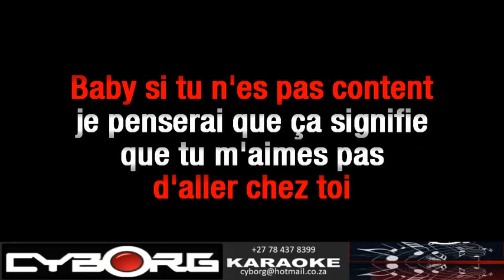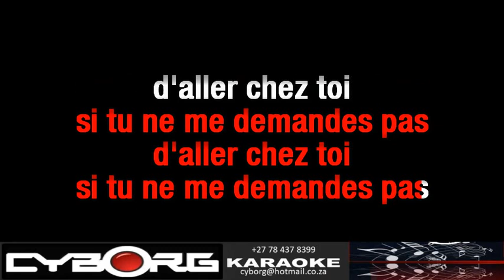FUA - Francoise Hardy - J'suis D'accord KARAOKE